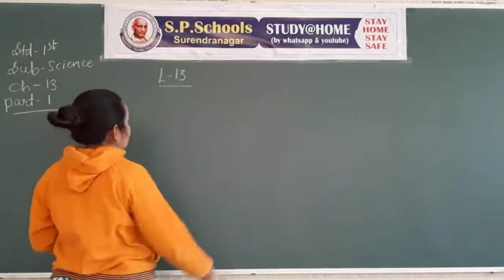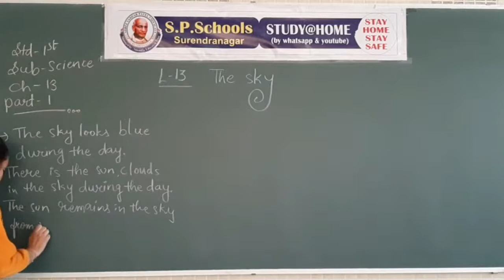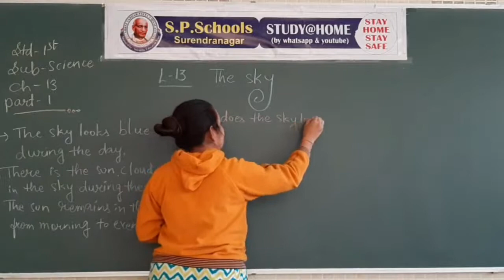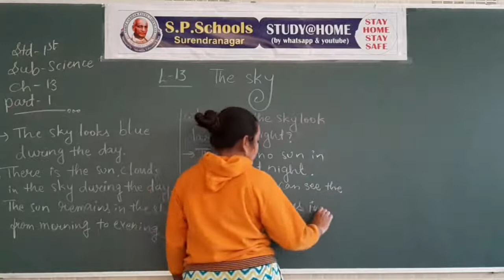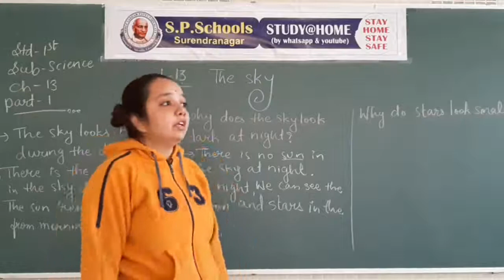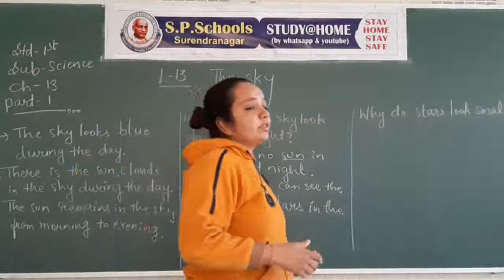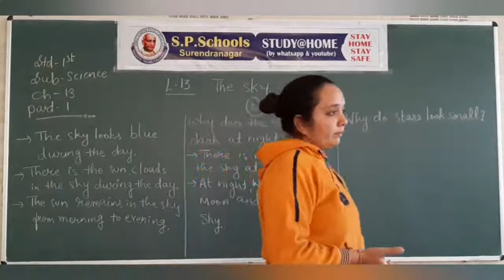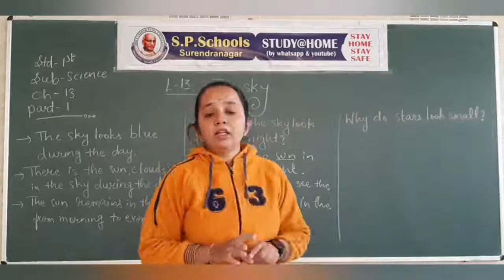STD - 1 CBSE |SCIENCE LEC - 42| S P SCHOOL SURENDRANAGAR